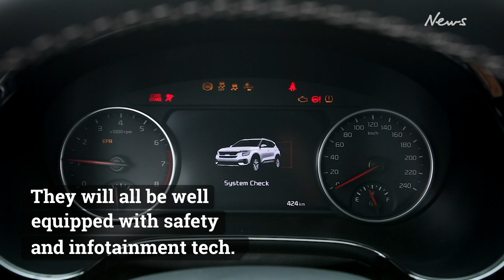Kia's new Seltos SUV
FOLLOW THE STORY AT NEWS.COM.AU

The South Korean brand prepares to unleash its new small SUV on Australian shores.